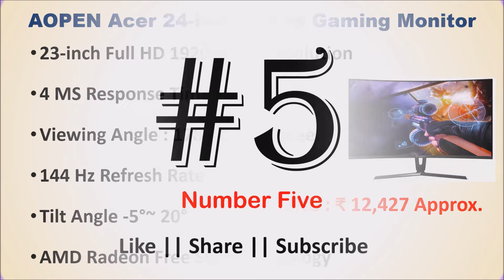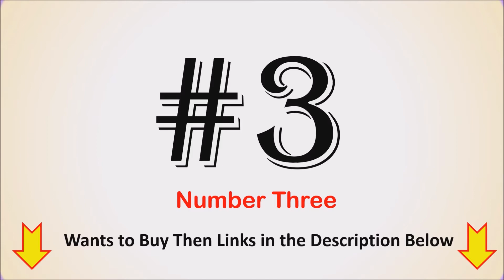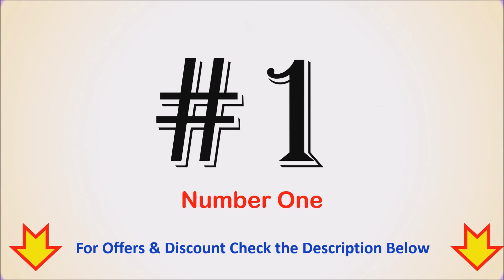6 Best Monitor under 15000 Rupees in India 2021 | BEST MONITORS UNDER 15K -मॉनीटर 15000 रुपये में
6 Best Monitor under 15000 Rupees in India 2021 - मॉनीटर 15000 रुपये में

List of Top 6 Best Monitor under 15000 Rupees in India

1. Acer Nitro 23.8 inch Gaming Monitor

2. LG UltraGear 24 inch Gaming Monitor

3. BenQ EW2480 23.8" IPS Monitor

4. HP 23.8 inch LED Computer Monitor

5. Samsung 24-inch Curved Gaming Monitor

6. AOPEN Acer 24-inch Curve Gaming Monitor
Other Monitor :

Looking for  a best budget Monitors under 15000 Rupees Online then here is the list of Top 6 Best Monitors 15k.
Which brand monitor is the best in India?
Which monitor brand is best?